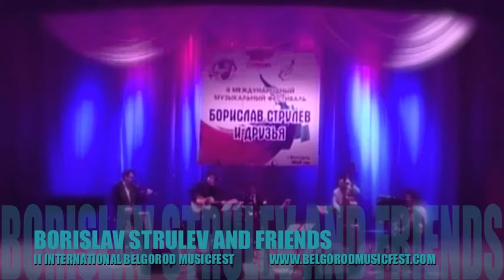PAPOROTNIK ORCHESTRA - LIVE FROM BELGOROD MUSICFEST 2013